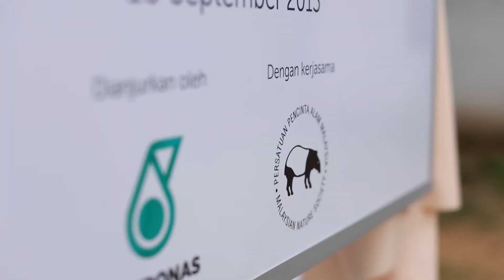Teaser - Water For Life